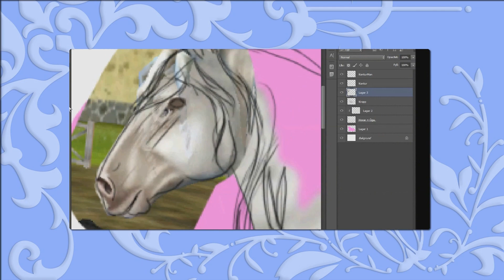Star Stable Online #58: Ferdinands Hästmarknad (+ Ny häst!) (2015)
Välkommen till en Ride Through genom Star Stable Online, världens största hästdatorspel! I detta avsnitt möter vi Ferdinand och Eddie, och hjälper dem med deras flytande hästmarknad. Men, först köper vi hem häst nummer tre till familjen Kinglee!

Star Stable Online, av spelare vanligtvis förkortat till SSO, är delvis baserat på de tidigare spelserierna Starshine Legacy, Star Academy och Star Stable, som alla tar plats på ön Jorvik. Jag har tidigare spelat igenom dessa tidigare tolv spel och alla går att se i sina spellistor på min kanal.
SSO är gratis att spela fram till level 5 och för att komma vidare i spelet och få tillgång till ytterligare funktioner krävs att man köper Star Rider, vilket är lika med ett premiummedlemskap. Spelet uppdateras med nytt innehåll varje onsdag och under dessa uppdateringar går spelet inte att nå under några timmar.

Jag som spelar spelet är mest känd som ESMERALDA "ESME" SILVERFORCE på Star Stable Online. Jag spelar på den svenska servern Air Star (Server 1) och har spelat sedan oktober 2011. Jag driver en av Sveriges största bloggar inom kategorin hästdatorspel och är grundare till Jorvikipedia, som innehåller tonvis med information om Star Stable och ön Jorvik. Jag har också ett mycket aktivt Instagramkonto där jag postar foton och redigerade bilder från spelet.
PENELOPE "PENNY" KINGLEE finns på den svenska servern Fluffy Unicorn (Server 3). Penny äger klubben Silversong Kings, som INTE tar emot medlemmar. Accepterar alla vänförfrågningar, men kommer aldrig svara i chatten under pågående inspelning!

ANGÅENDE VÄNLISTAN:
Pennys vänlista rensas ofta då det är många som vill ha kontakt med mig. Det är inget personligt, utan jag rensar ur de som jag faktiskt inte känner för att göra rum för nya bekantskaper. Man är alltid välkommen att skicka en ny förfrågan. Jag accepterar ALDRIG gruppinvites.
OBS! Jag kommer börja blocka de som stalkar mig i spelet, då jag tycker det är obehagligt. Jag pratar gärna, men jag ogillar att bli förföljd.